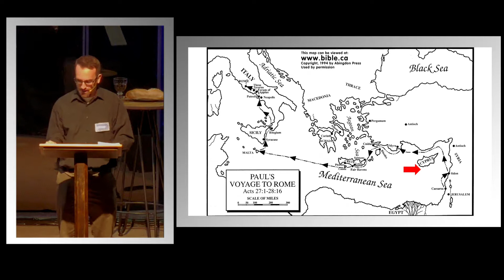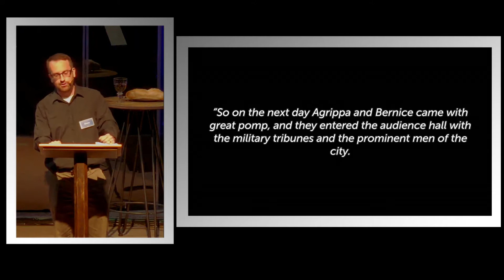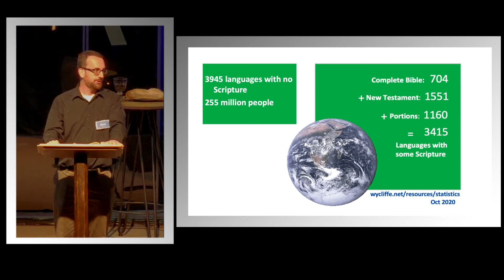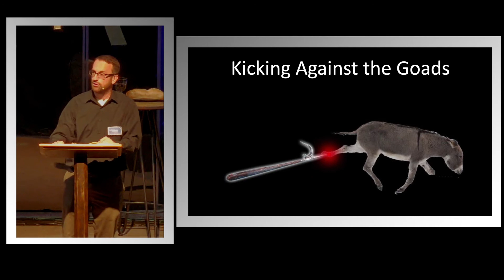May 30 | Kicking Against the Goads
Thank you for viewing our YouTube channel!

Paul and the Power of God
Acts 20:1-16

Also you can find more information on Facebook at our Facebook Public

For our Facebook Private Community Group – See “Groups” on our Facebook Page

For Text Message Alerts – Text CornerstonePCA (case sensitive) to 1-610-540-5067 or email the office with your name and cell phone number, and we will add you to the list.